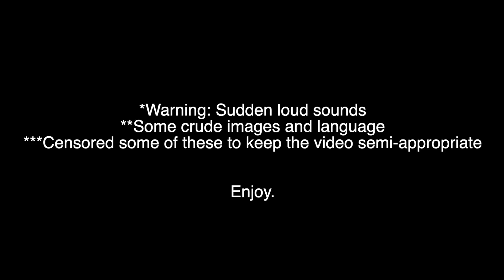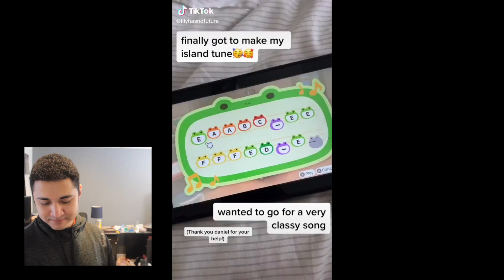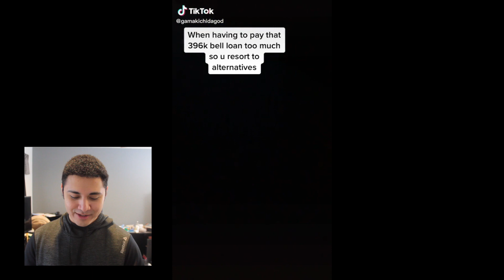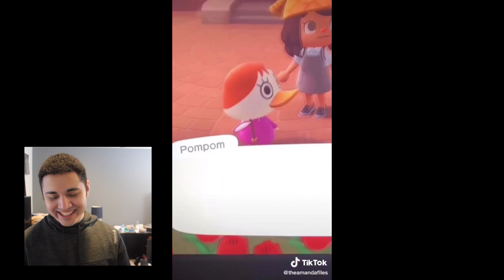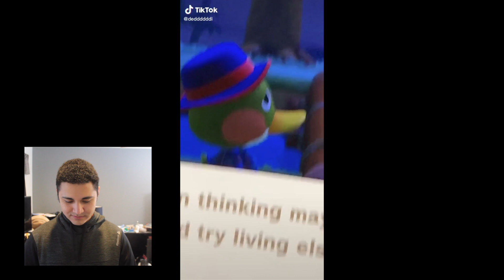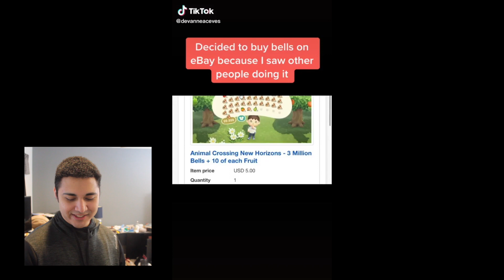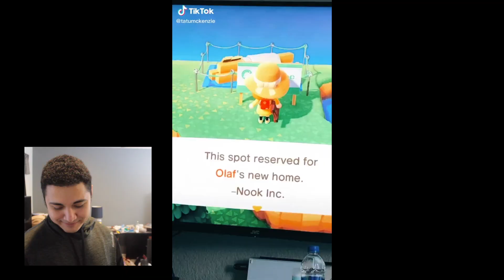Discovering Animal Crossing New Horizons Through Tiktok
I've never played Animal Crossing. I don't even own a Switch. However, my TikTok feed was flooded with New Horizons videos that still made me laugh so I thought it would be interesting* to review them for a video.

Here is a compilation of some of the best I've seen over the past month or so. I've bleeped some language out to at least try to keep the video semi-appropriate.

Full credit to the creators of these TikToks as shown in their handles throughout the video - check them out and they might have more Animal Crossing New Horizons TikToks to feed your hunger for more memes.

My blog has some more insights and content that's different than my YouTube stuff, if you're interested check it out

Thanks for reading this description. You look good doing it.